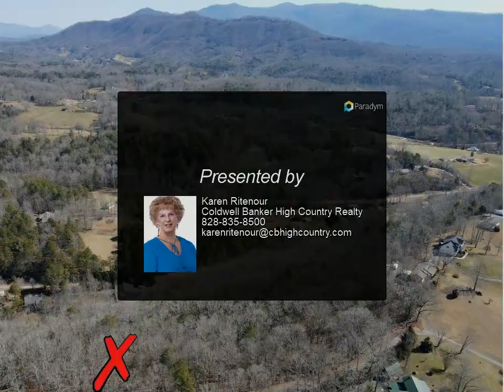Coldwell Banker High Country Realty - 10B PEACHTREE HILLS LANE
Priced to sell. Mild restrictions. No septic permit on file. Buyer will need to install private well.

Karen Ritenour
Coldwell Banker High Country Realty